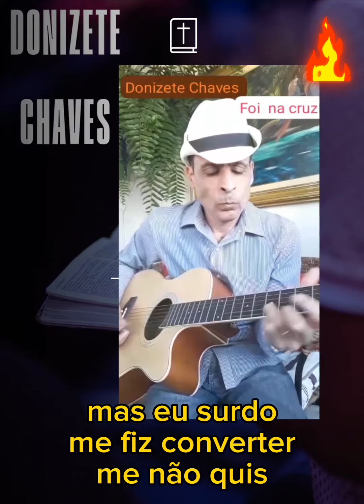Donizete Chaves _ Hino 15 conversão